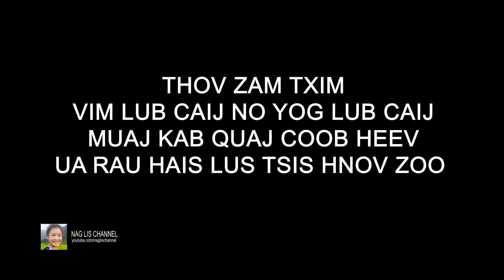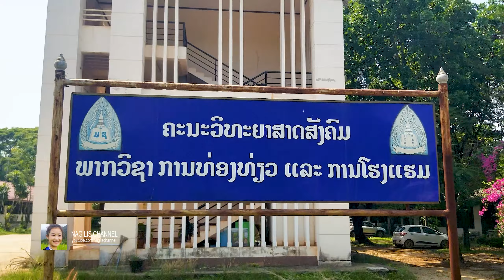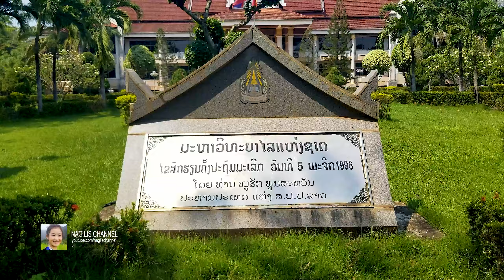07/04/2022 - Ncig txog National University of Laos - Tour National University of Laos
Mus saib tau kuv cov Video tag hro nyob rau hauv kuv tshooj Channel no rau ntawm no

Here you will see VideoBlogs of my daily life in the countryside and in the city of Laos.  Also, you will see videos of special occasions such as Hmong Happy New Year and other events held in Laos per their seasons.

I am currently a student majoring in English at a college in Laos so I may not reply to you right a way but I will reply you the best I can in a short time.

Music in this video
Listen ad-free with YouTube Premium
Song
Sweetly My Heart
Artist
Asher Fulero
Album